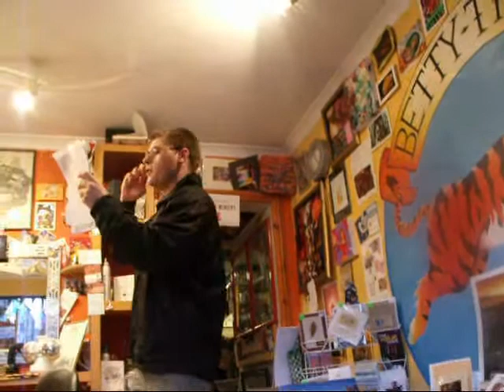Sam Jenkinson Quiz Questions 03/02/2012